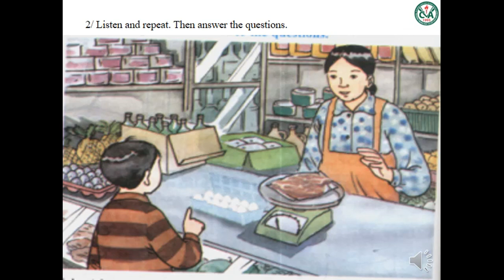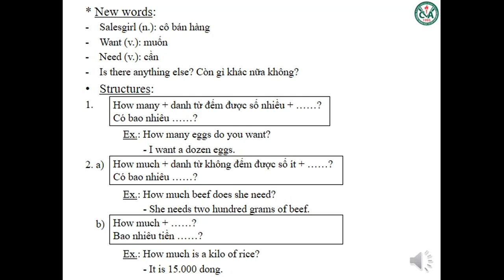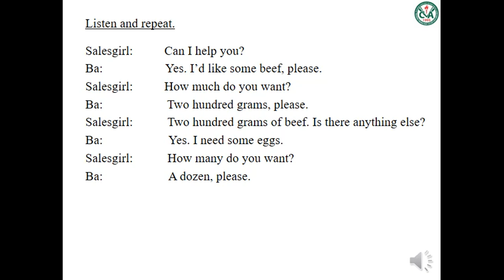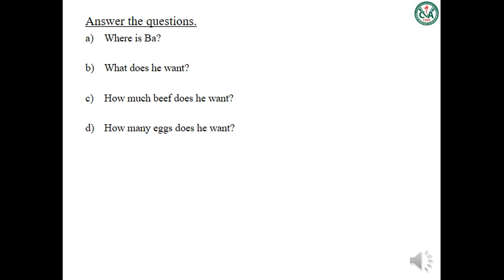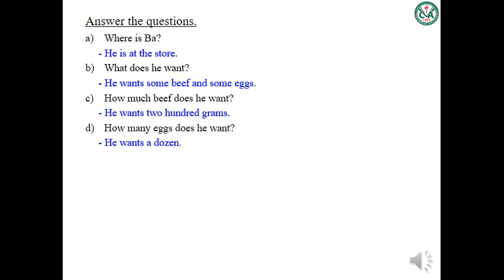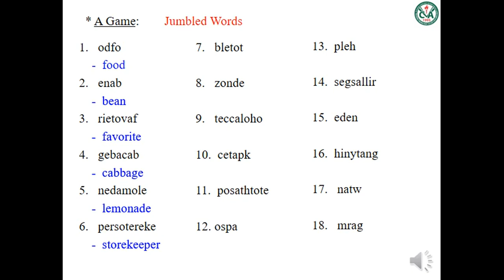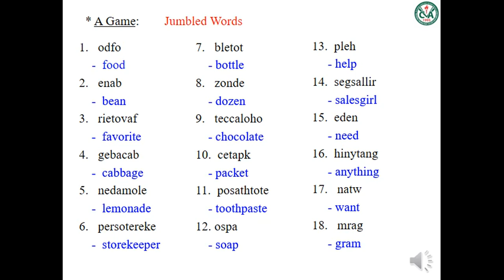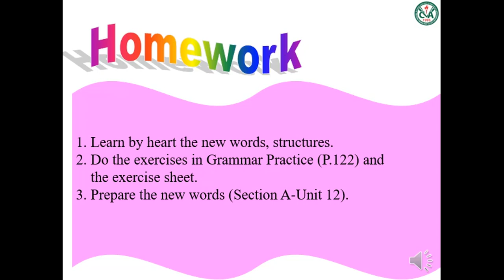TIẾNG ANH 6 (Tuần 5 / HK2) - Unit 11: A2